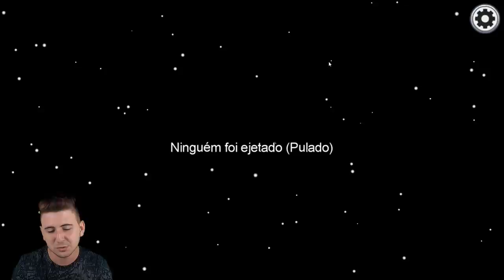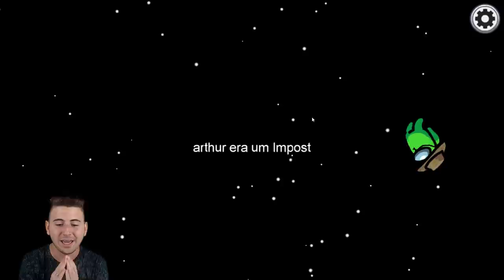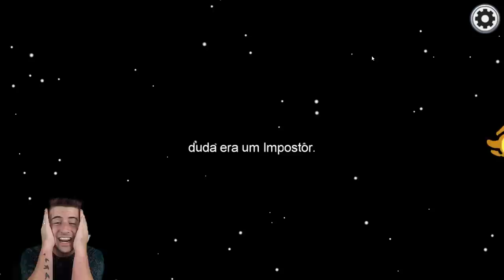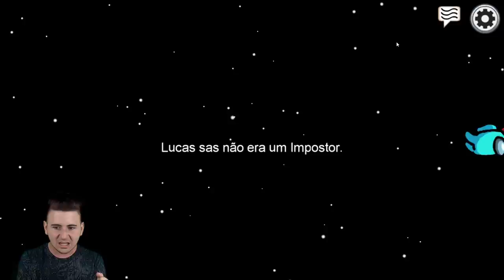O IMPOSTOR ELIMINOU NA MINHA FRENTE NO AMONG US!